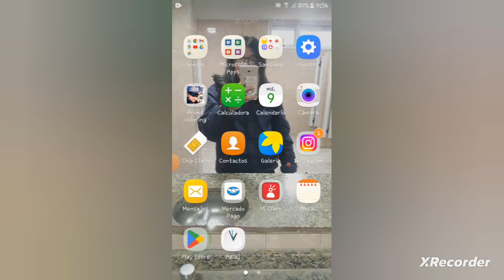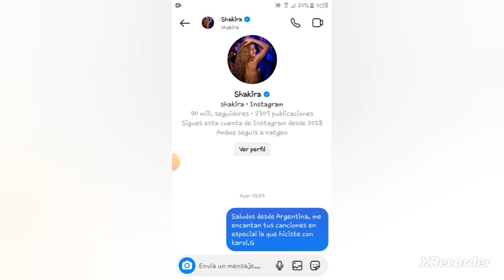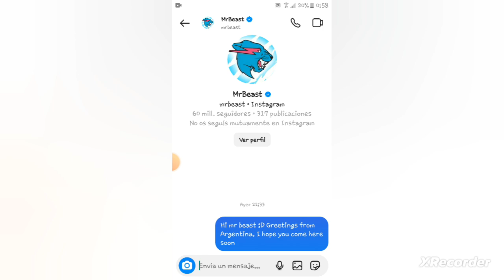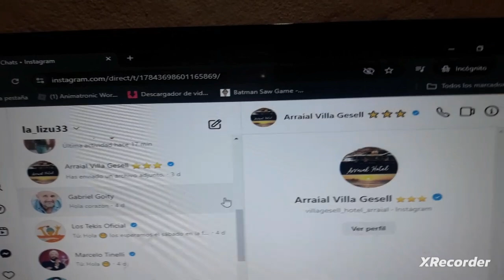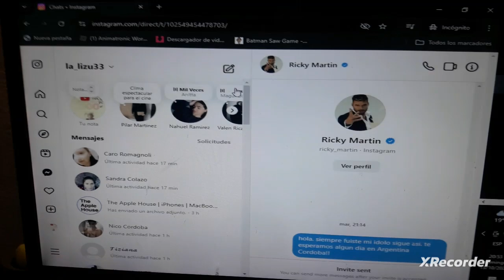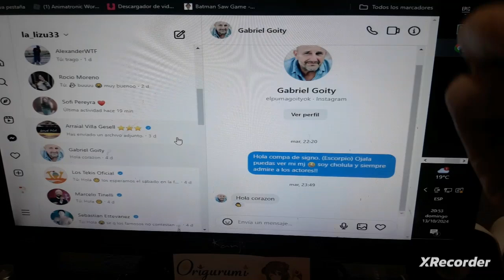Esto PASA por escribir a gente FAMOSA 😱 Parte 2